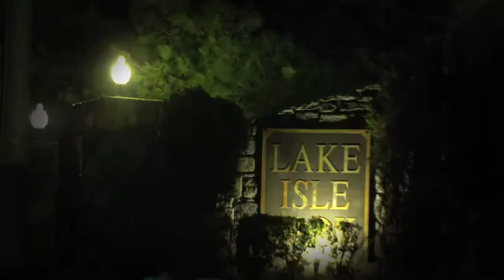Trailer Rosangela & Saulo Wedding